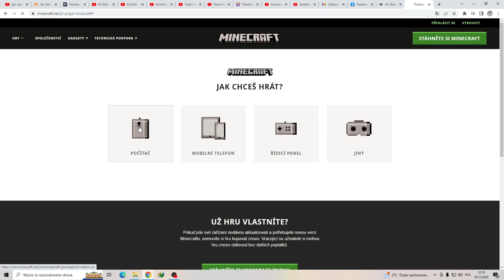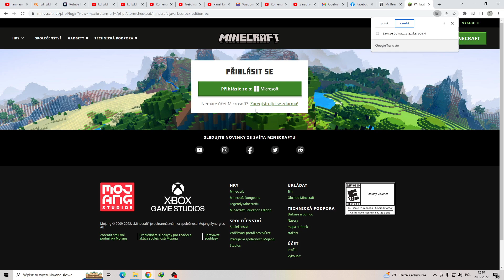Kde koupit Minecraft Premium Java Edition a levněji? Jak koupit Original Minecraft?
V této příručce vám ukážu, kde koupit Minecraft Premium Java Edition a levněji? Jak koupit Original Minecraft pro počítač, telefon, xbox, playstation, wii, nintendo, oculus?

Zanechte palec nahoru a odebírejte pro pomoc!

🔶Mnoho kryptoměn Bybit můžete koupit zde

Hudba na pozadí:
Tlustá krysa